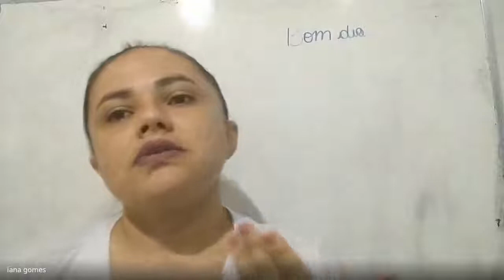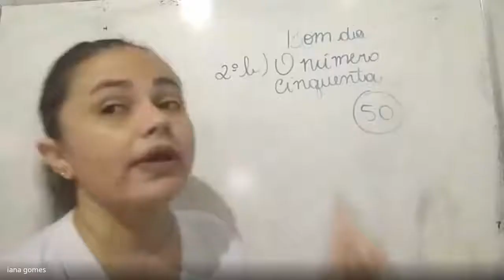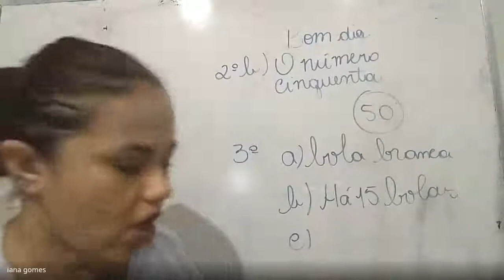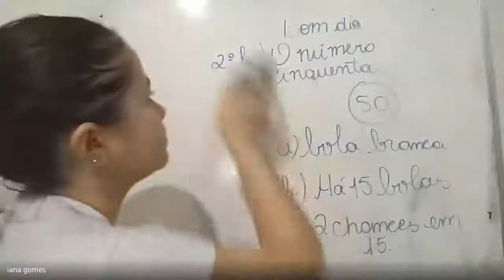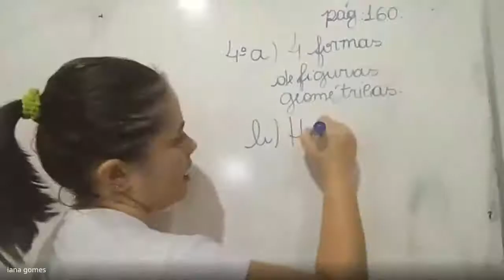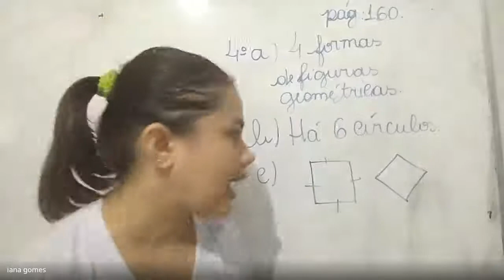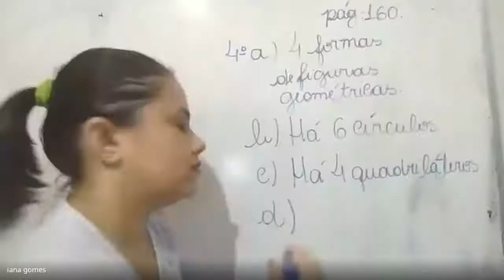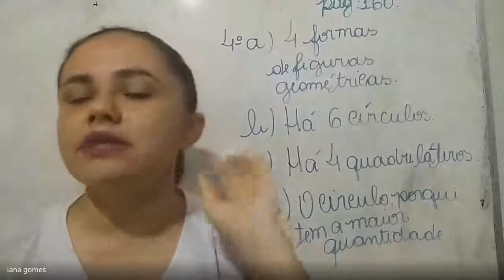28/10/2020 - Matemática - 3º ano